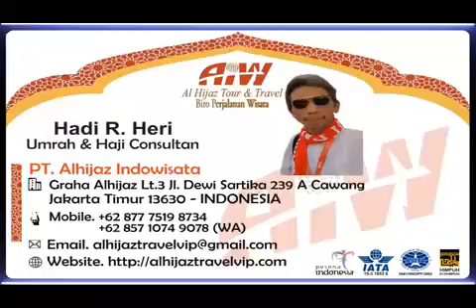Alhijaz Indowisata Part 2489 of 2500